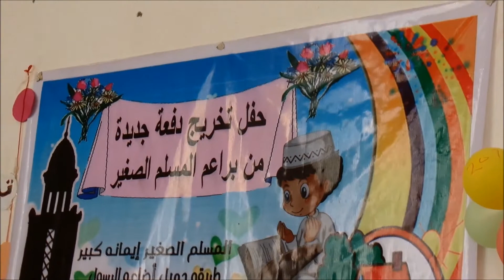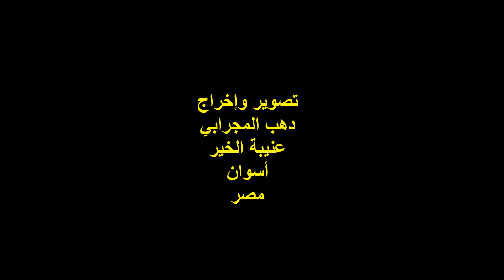كلمة السيد / عبد الحكيم الزَّيْني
إحتفالية جمعية المسلم الصغير
بقرية عنيبة الخير
لتخريج مجموعة من الأطفال من دار الحضانة بالجمعية
مسرح مدرسة خبير جمال الثانوية الزراعية
السبت 29/4/2017
قرية عنيبة الخير
نصر النوبة
تصوير :
دهب المجرابي
عنيبة الخير
أسوان
مصر